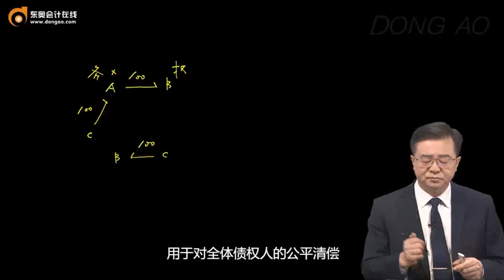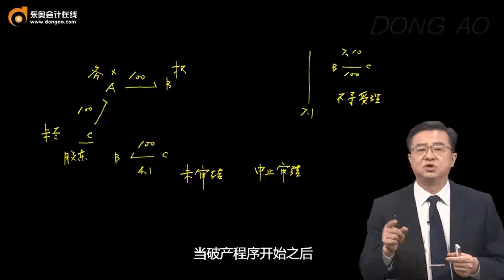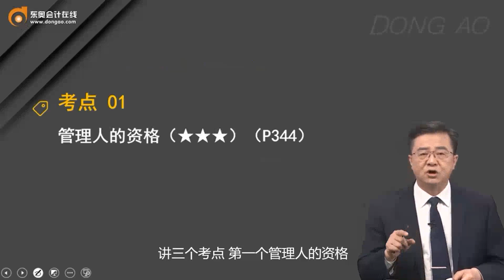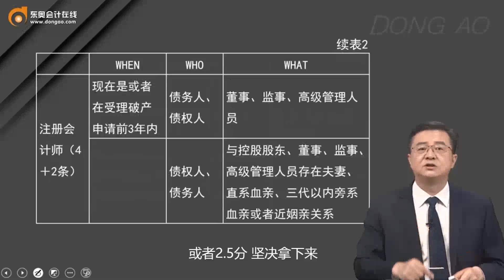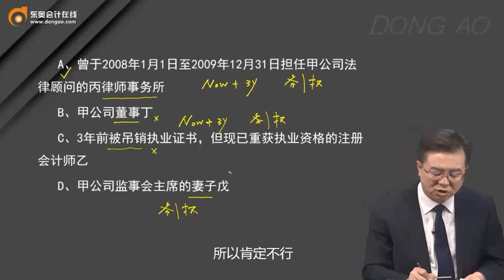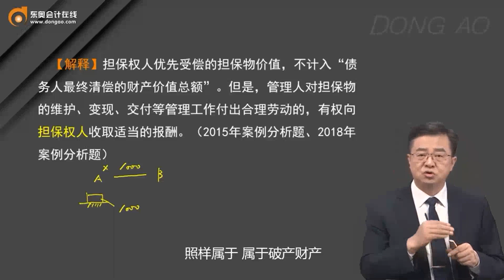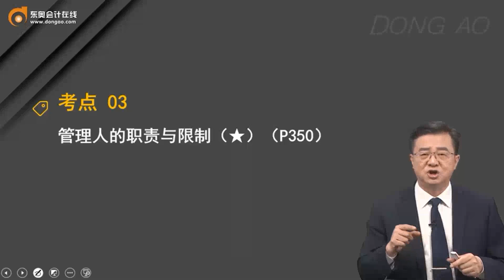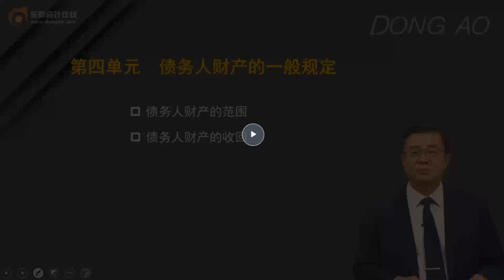第54讲 基于债务人财产的诉讼、执行案件的移送破产审查、管理人制度